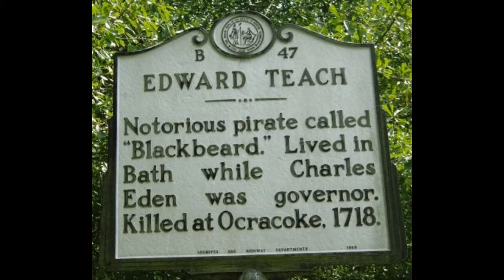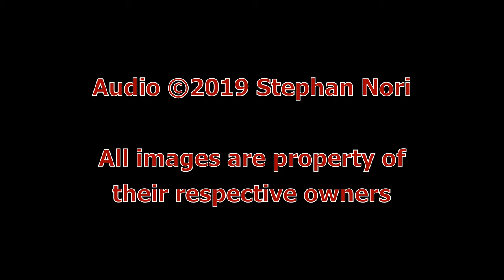6 Little Known Pirate Legends and Stories!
Follow along as i tell you about 6 different pirates and their stories!